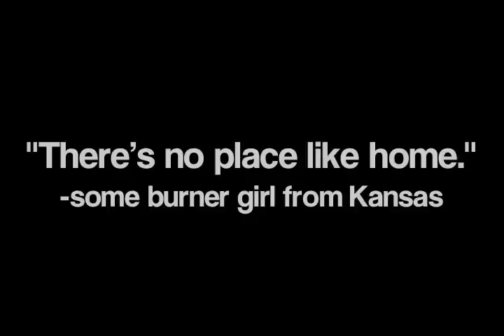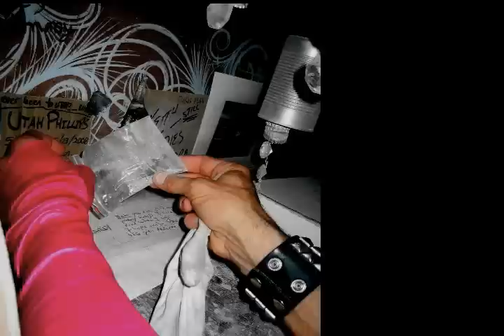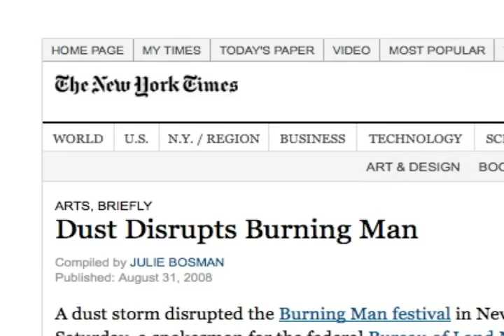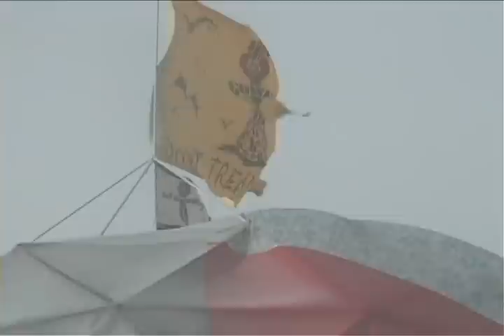Halcyon's Burning Man 2008 Trilogy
Lots of wonderful moments from Burning Man 2008 edited into the "Love Buzz" Trilogy:
1) No Place Like Home
2) Bats In The Wind
3) Pink Ride (& HugNation)
Sound got messed up in older upload. :(